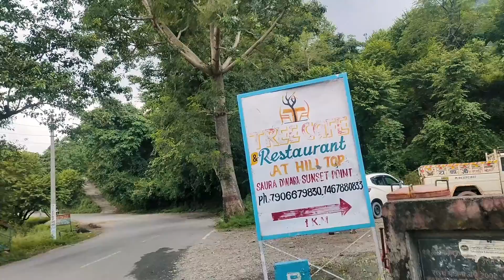tree house cafe dehradun one of the best cafe in dehradun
Hello people!!
This is your friend Rahul coming up with yet another video for you guys.tree house cafe best cafe in india .  .tree house cafe location view nature cafe

treehouse cafe